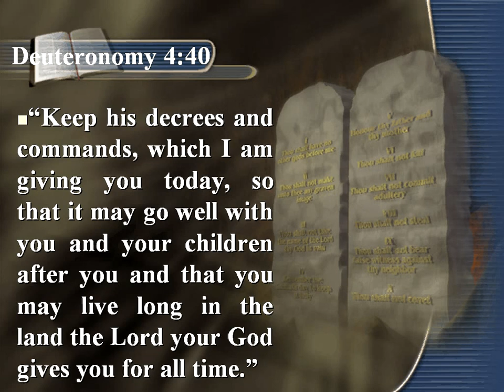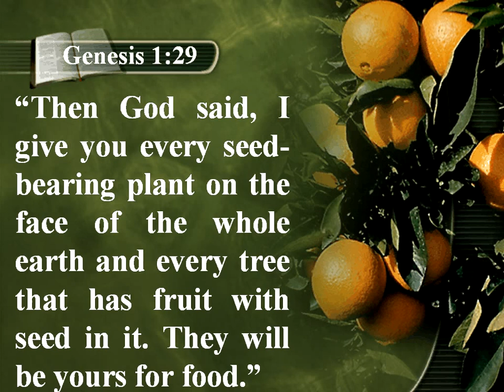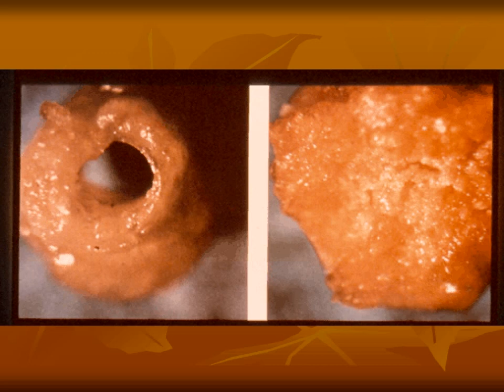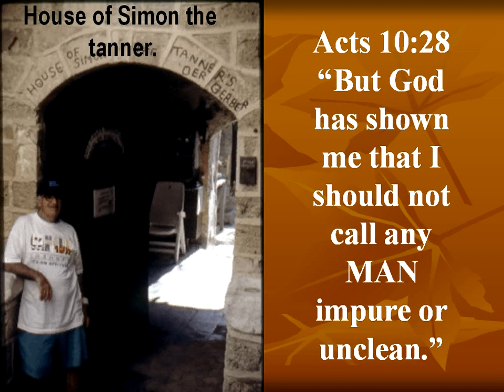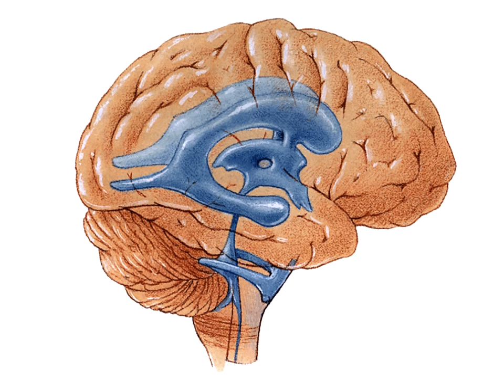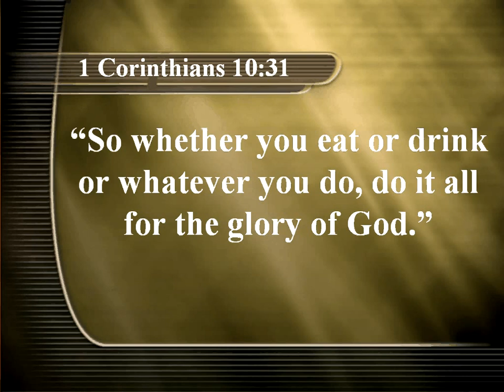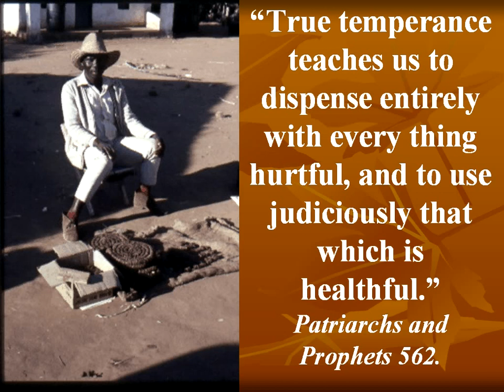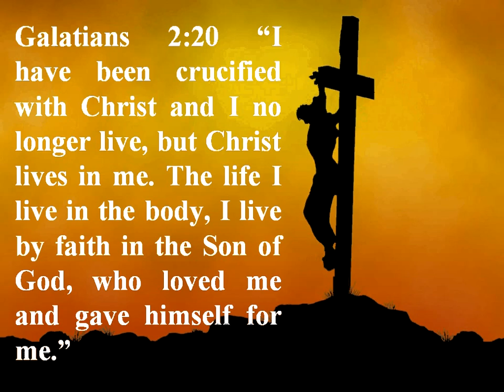34 (Health - How to postpone your funeral) Discoveries from Ancient Civilizations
Episode 34 (Health - How to postpone your funeral) of Discoveries from Ancient Civilizations by Francois du Plessis.